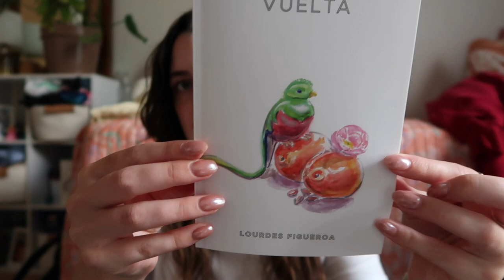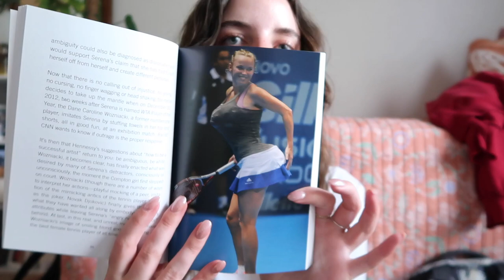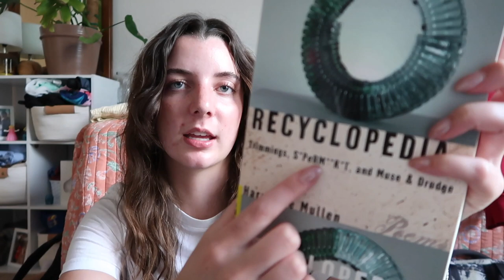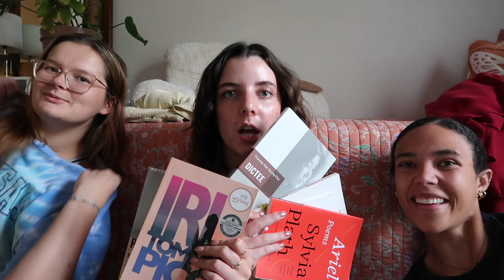new POETRY books 📖 🖊️ 🕯️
a small glimpse into what i am reading for this semester xx lots of poetry books (im scared of poetry so this is me stepping out of my comfort zone)

↳ none used